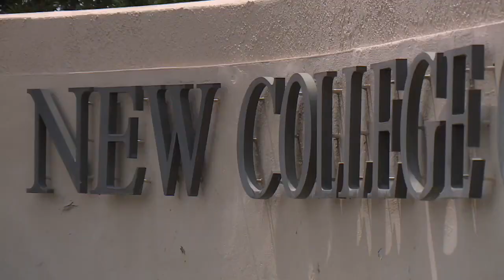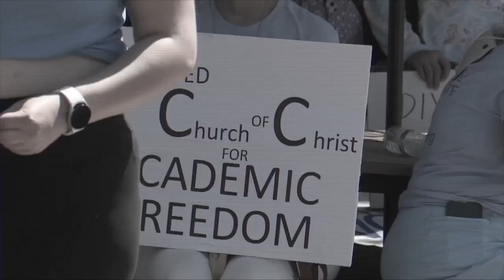New College's interim president defends 'hostile' state takeover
New College of Florida's Interim President Richard Corcoran hit the speaking circuit Friday, defending the state’s takeover and his vision for the liberal arts college’s future.